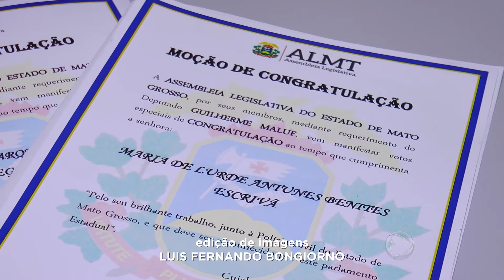DELEGADA REGIONAL E ESCRIVÃ DE NM SÃO HOMENAGEADAS PELA ASSEMBLEIA LEGISLATIVA